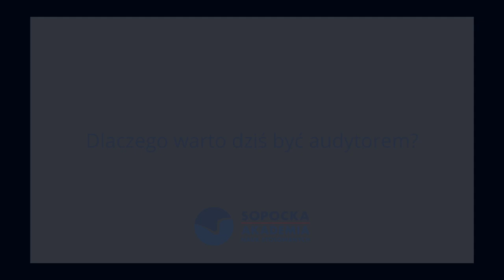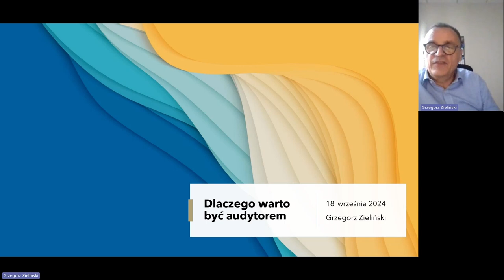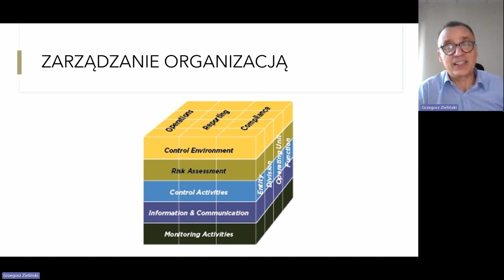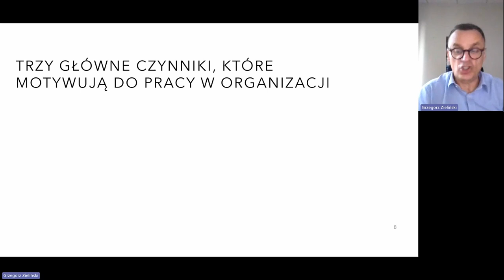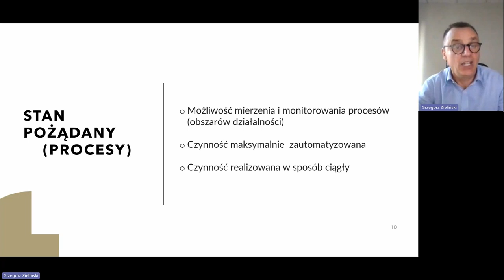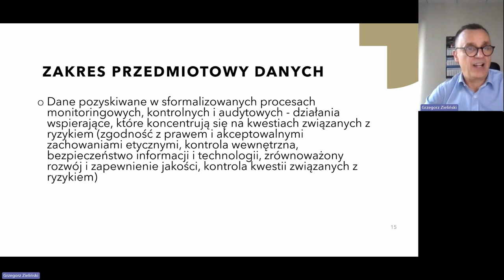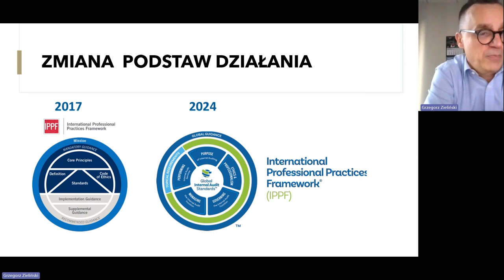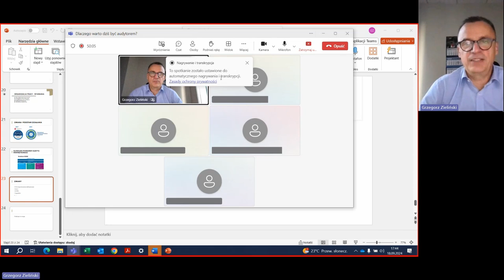Dlaczego warto dziś być audytorem?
Webinar przeprowadził Grzegorz Zieliński, wykładowca na Sopockiej Akademii Nauk Stosowanych posiadający wieloletnie doświadczenie trenerskie w zakresie prowadzenia szkoleń i zajęć na studiach podyplomowych z zakresu analizy systemów kontroli wewnętrznej i ich oceny, analizy ryzyka oraz metodyki audytu wewnętrznego, w szczególności w zakresie wdrażania programów i projektów finansowych ze środków unijnych.

Podczas webinaru poruszono następujące zagadnienia:
1. Nowe trendy w zarządzaniu,
2. Wyzwania dla audytu wewnętrznego w zmieniającej się organizacji,
3. Nowe globalne standardy audytu wewnętrznego,
4. Zmiany w profilu intelektualnym audytora wewnętrznego.

Jeśli interesujesz się audytem, studia podyplomowe na Wydział Ekonomii i Finansów w Sopockiej Akademii Nauk Stosowanych to doskonały wybór. Oferujemy specjalistyczne programy, które dostarczą Ci niezbędnej wiedzy i praktycznych umiejętności w tej dziedzinie. W ramach studiów podyplomowych masz możliwość wyboru kierunku „Audyt bezpieczeństwa informacji”. Program pozwala absolwentom na samodzielne zbadanie, czy proces zarządzania ryzykiem jest adekwatny do potencjalnych zagrożeń, zapewnia wystarczającą ochronę aktywów (zasobów) i informacji oraz czy system kontroli w obszarze całej infrastruktury informatycznej jest efektywny i skuteczny, zgodnie z przyjętymi standardami i kryteriami. Więcej informacji znajdziesz na stronie
Kolejną interesującą opcją jest „Audyt i kontrola inwestycji oraz remontów”, który koncentruje się na przygotowaniu absolwentów o praktycznej wiedzy opartej na „pracy na żywym organizmie”, czyli rzeczywistym procesie inwestycyjnym. Szczegóły tego kierunku są dostępne
Kierunkiem związanym z audytem jest również „Audyt i kontrola wewnętrzna w gospodarce i administracji”. Celem studiów jest przekazanie wiedzy z zakresu audytu wewnętrznego i kontroli wewnętrznej, która wspiera słuchaczy w świadomym wspomaganiu organizacji i jej celów, zgodnie z oczekiwaniami stawianymi przed nowoczesną organizacją. Więcej informacji znajdziesz na stronie
Oprócz specjalistycznych kierunków, na naszej uczelni spotkasz wykładowców z dużym doświadczeniem praktycznym, którzy podzielą się z Tobą swoją wiedzą i pasją. Studiowanie w SANS to także okazja do nawiązania cennych kontaktów i współpracy z profesjonalistami z branży. Dołącz do naszej społeczności i rozwijaj swoje umiejętności e-commerce na najwyższym poziomie! Więcej informacji o ofercie studiów podyplomowych znajdziesz